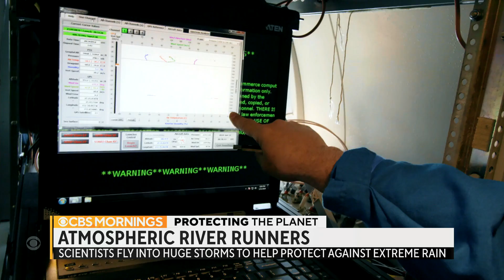CBS News joins hurricane hunters' flight over atmospheric river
Atmospheric rivers can cause widespread flooding and billions of dollars in damage. In our series “Protecting the Planet,” Ben Tracy joins an airborne research mission with hurricane hunters to learn more about the intense storm systems.